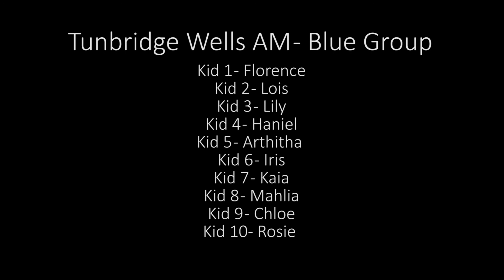Knock Knock - PQA Tunbridge Wells - Blue AM